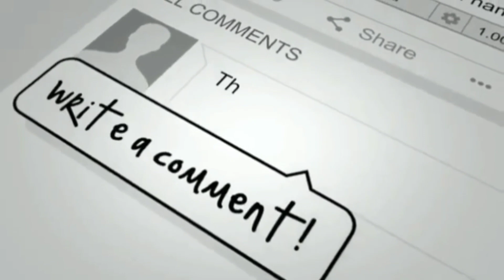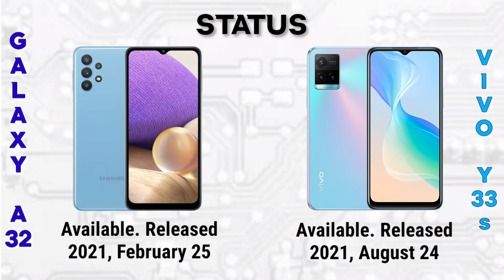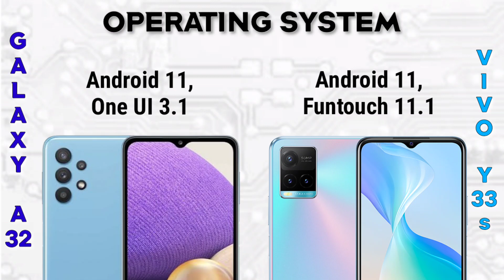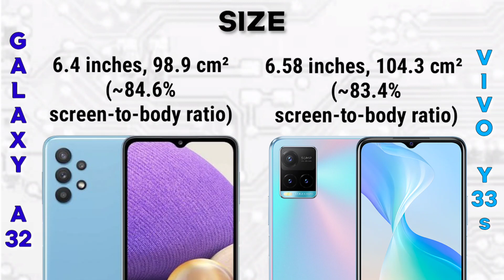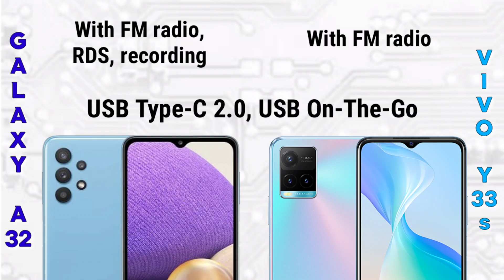Vivo Y33s vs Samsung Galaxy A32 4G | Specification | Comparison | Features | Price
Summary Specifications

Vivo Y33s

📱Brand: Vivo
👉Processor: Mediatek Helio G80
👉RAM: 8 GB
👉Storage: 128 GB
👉Display: 6.51 inches
👉Camera: Dual Camera
🔋Battery: Li-Po 5000 mAh

📱Brand: Samsung
👉RAM: 4 GB, 6 GB, 8 GB
👉Storage: 128 GB, 64 GB
👉Display: 6.4 inches
👉Camera: Quad Camera